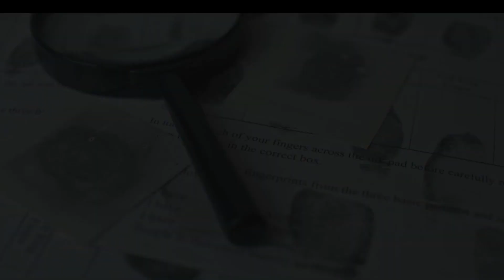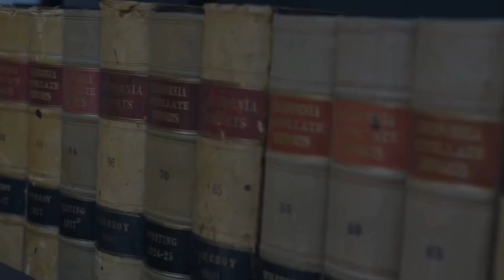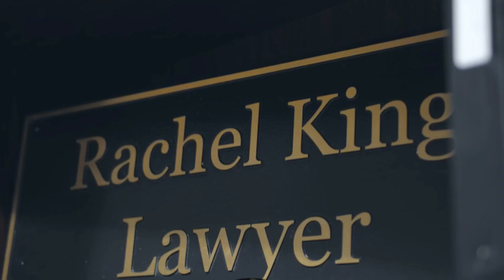How to improve your chances of winning in court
In this episode of "Gavels Down, Voices Up", we dive deep into the essential strategies for achieving success in the courtroom. Drawing from years of experience as a legal professional, I share with you the top five strategies that can significantly improve your chances of winning in civil litigation.

In this episode, you will be able to:
1. Gain a thorough understanding of the relevant laws and regulations applicable to your case.
2. Learn how to gather compelling evidence to support your claims, including tangible proof and corroborating testimony.
3. Discover the importance of maintaining composure and adhering to courtroom etiquette to enhance your credibility.
4. Understand the significance of being specific and clear in your requests to the court.
5. Explore the value of thorough preparation and strategizing to increase your chances of achieving a favorable outcome.

Tune in to this episode of "Gavels Down, Voices Up" to gain invaluable insights into mastering the courtroom and navigating civil litigation with confidence and expertise.

00:00 Welcome to the Special Episode on Winning in Court
01:45 Understanding the Laws: The Foundation of Your Case
03:53 Gathering Evidence: Strengthening Your Legal Position
07:44 Courtroom Demeanor: Making a Positive Impression
11:43 Asking for Specifics: The Key to a Successful Claim
15:03 Wrapping Up: Tips for Courtroom Success